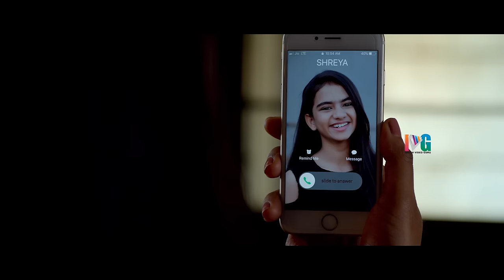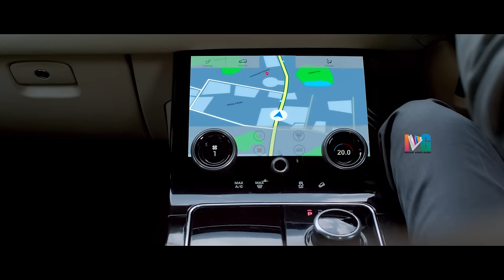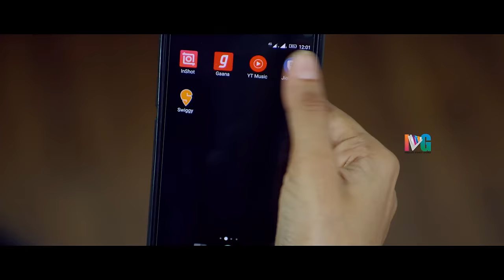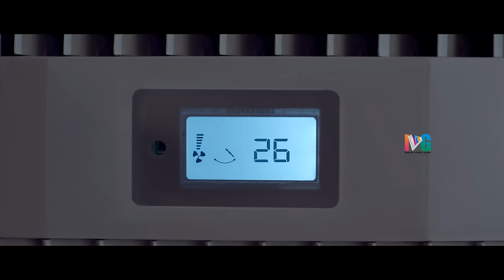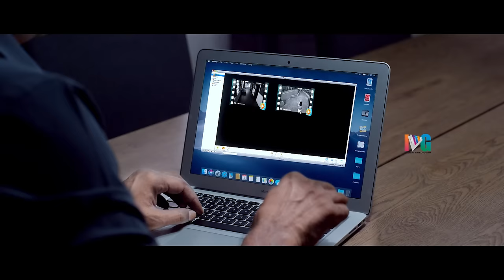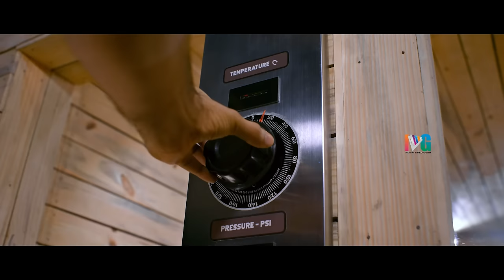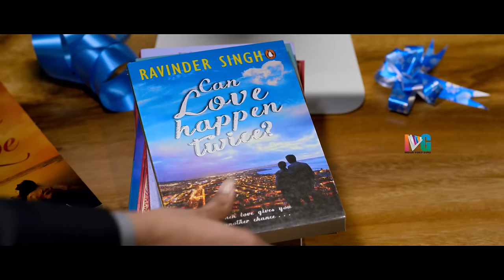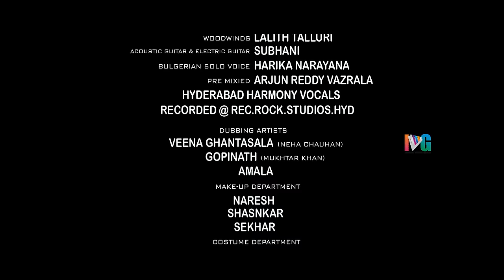Aaviri Latest Full Movie 4K | Ravi Babu | Neha Chauhan | Malayalam Dubbed | Indian Video Guru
Aaviri Latest Full Movie 4K on Indian Video Guru. Aaviri latest Malayalam movie ft. Ravi Babu and Neha Chauhan. Directed and Produced by Ravi Babu. Music Composed by Vaiddhy.

Synopsis :

Due to unforeseen circumstances, a couple decides to move into an old house. However, things take a turn for the worse when their child begins to experience supernatural occurrences.